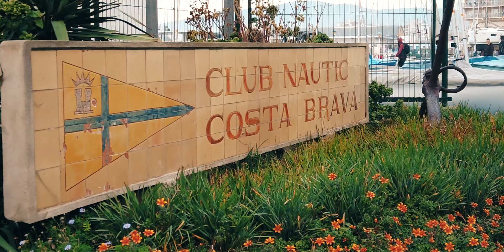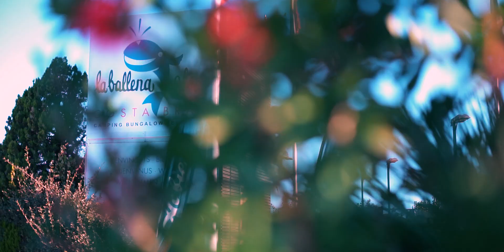Costa Brava Sports Tourism - sailing